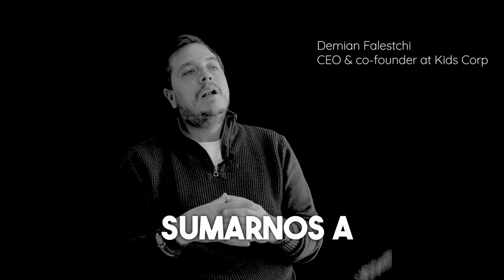Endeavor Scaleup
Endeavor colabora con el ecosistema emprendedor en Argentina desde hace ya más de 25 años.

La iniciativa Scaleup  que te conecta con los referentes más importantes de la industria, te acerca las herramientas y los conocimientos  que necesitás para posicionar tu emprendimiento en el mundo.